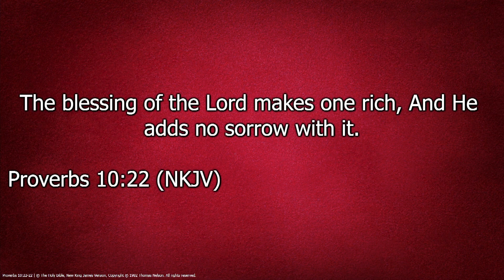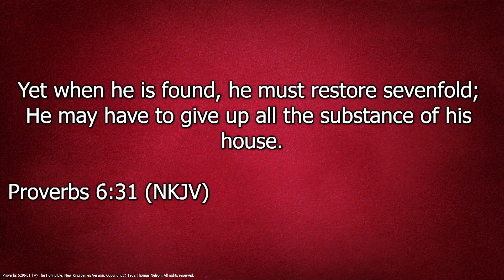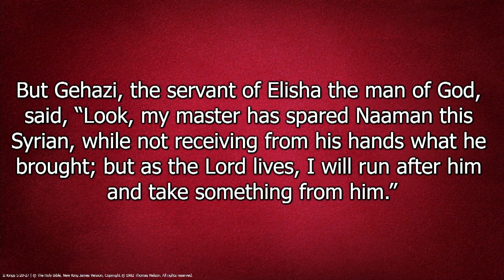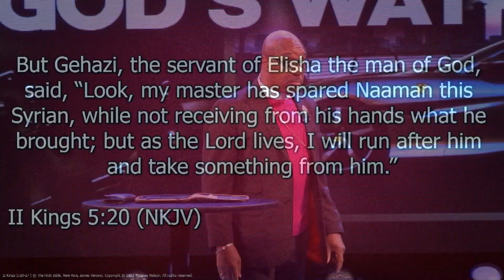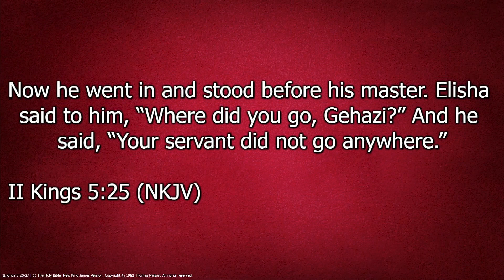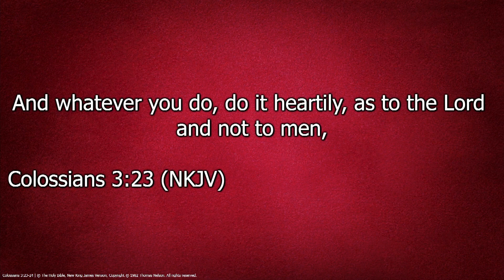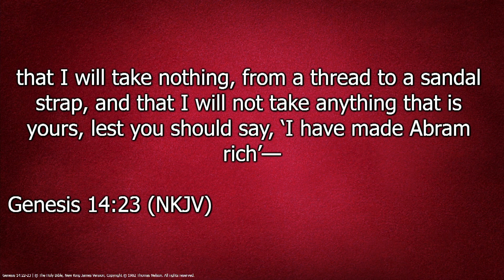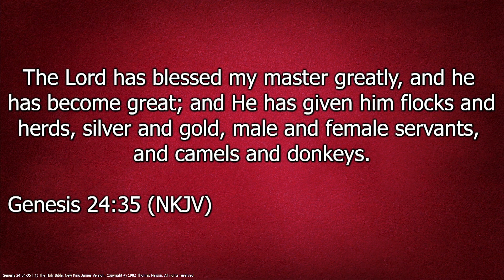Getting Rich God's Way Pt 3 | Bishop Herbert Bailey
Getting Rich God's Way P 3 | Bishop Herbert Bailey | 8 7 22